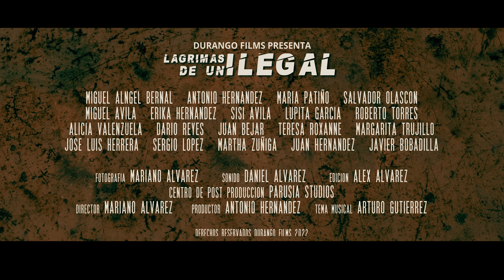LAGRIMAS DE UN ILEGAL Trailer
Una historia que muestra el sufrimiento de un ilegal en Estados Unidos, desde que abandona su pueblo natal
Con la actuación estelar de Miguel Ángel Rodríguez, Antonio Hernández, María Patiño, Erika Hernández, Miguel Ávila, Lupita García, Sisi Ávila y muchas estrellas mas
Una producción de DURANGO FILM
Director Mariano Alvarez
Productor Antonio Hernández
Fotografía Mariano Alvarez
Sonido Daniel Alvarez
CENTRO DE POST PRODUCCION PARUSIA STUDIOS